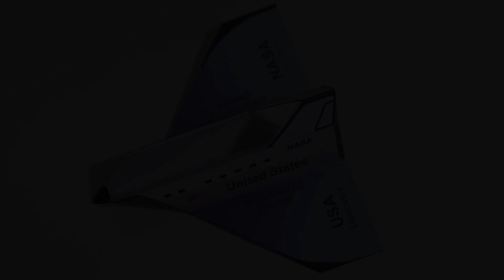NASA's Space Shuttle Orbiter paper airplane (Nov 3, 2022)